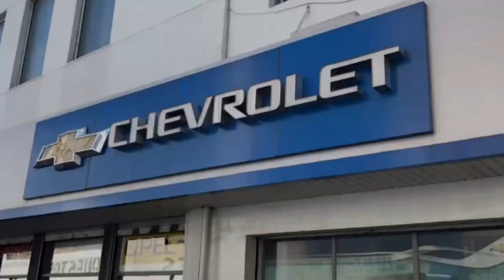🇺🇾 Debate sobre el objetivo de Bielsa - ¿Alcanza un buen Mundial o debe ganar la Copa América?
💻 Seguinos en 📱